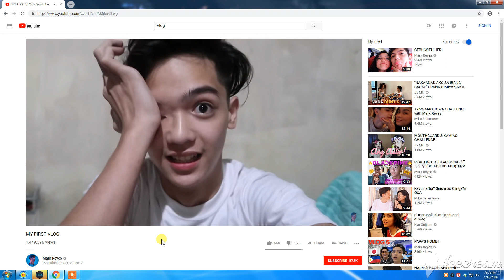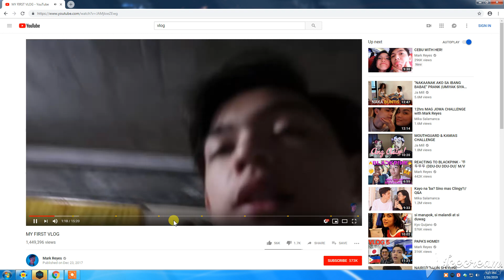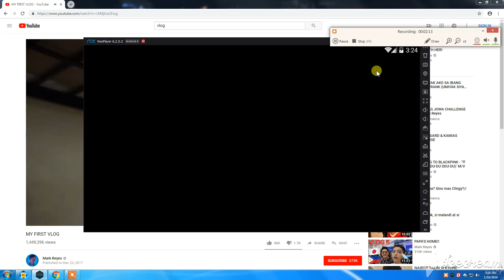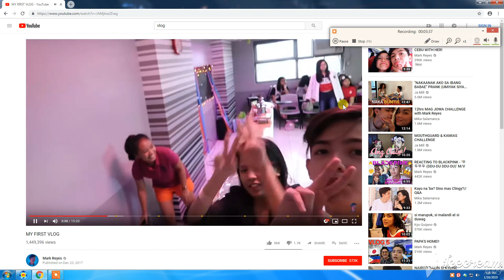First Time VLOG on YOUTUBE